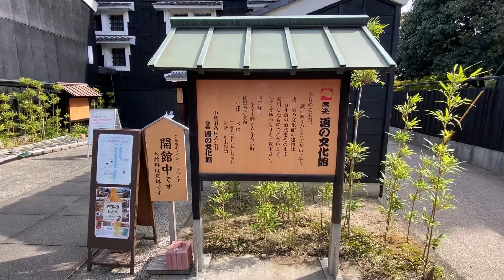國盛酒の文化館(半田市)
酒造りの技術と歴史を見物出来る博物館。お酒好きな方はぜひ。お酒も販売しておりまして美味しそうなお酒がたくさんあります。お土産にぜひ！